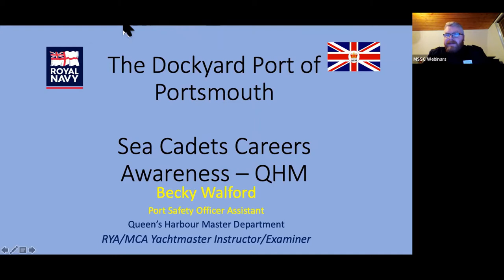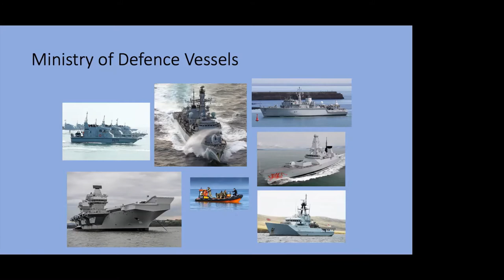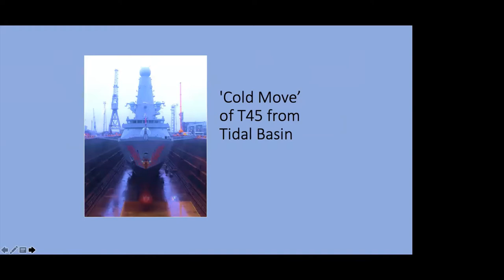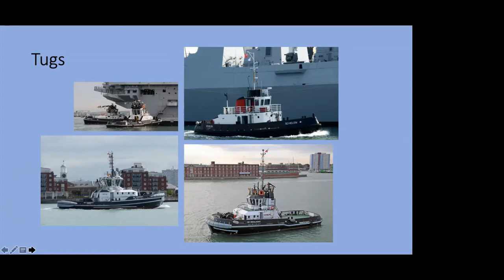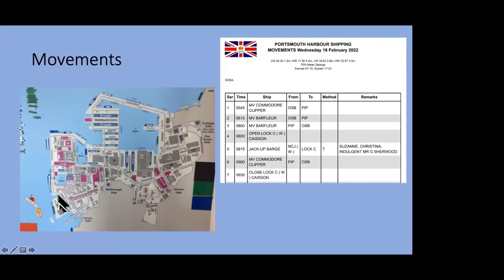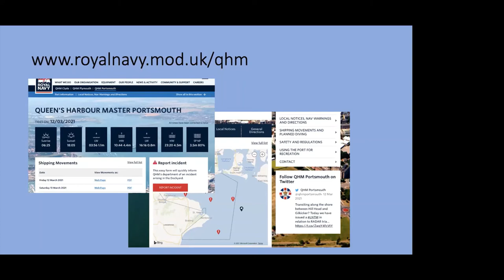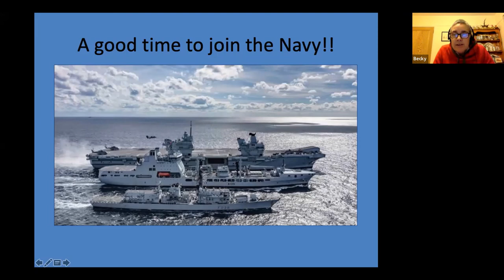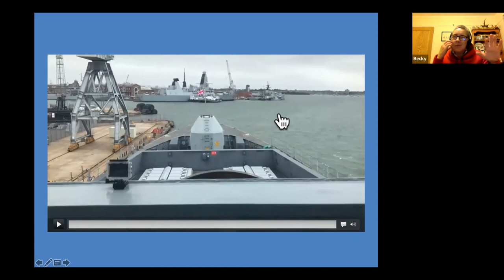Careers Awareness Webinar - Queen's Harbour Master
A webinar on the roles and responsibilities of Queen’s Harbour Master officers, as well as career opportunities that are available.
This webinar was recorded on 16th Feb, 2022.